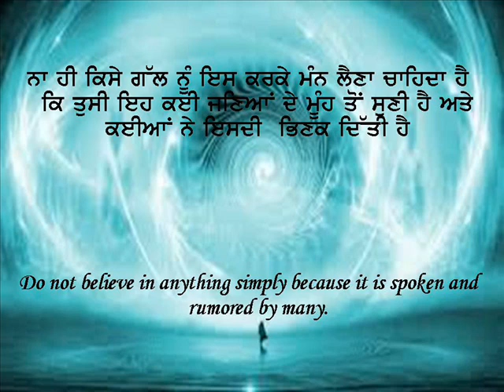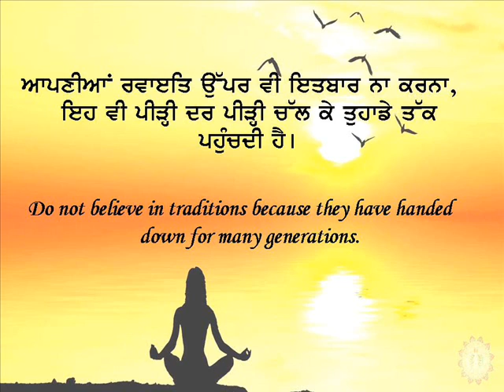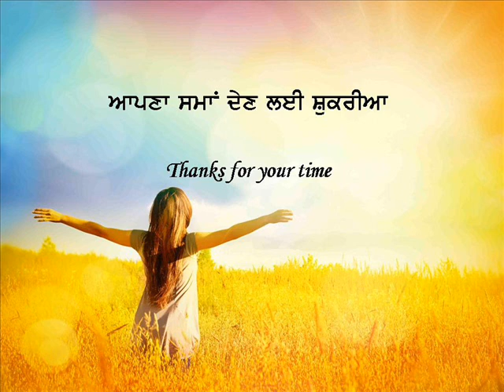This video can change the perspective of your Thinking.